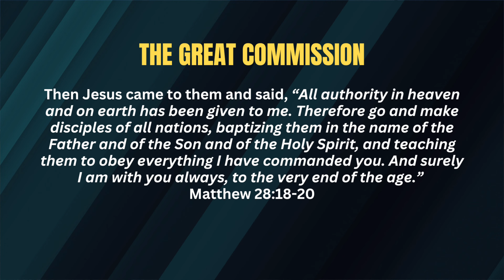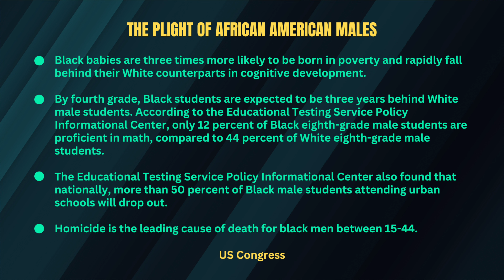BLACK MEN NEED JESUS! HELP US EVANGELIZE THEM!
AFTER WE LEAVE THE PEWS, LET'S TAKE THEM THE GOOD NEWS!